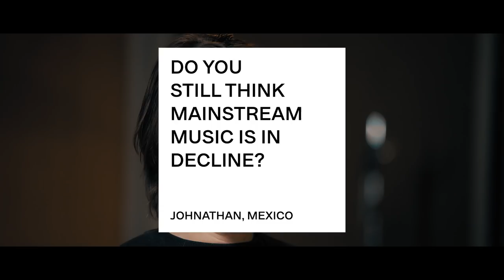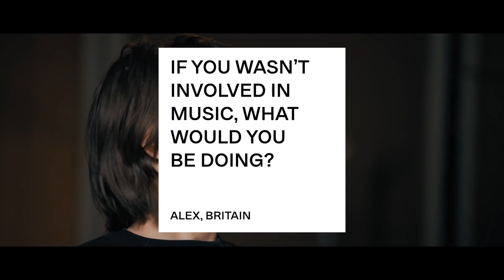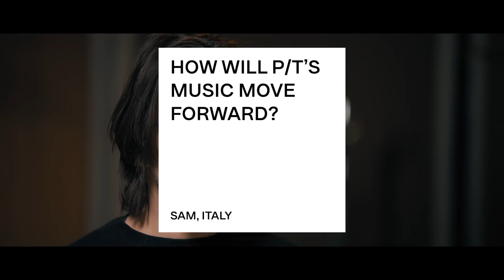Porcupine Tree - Closure / Continuation Fan Q&A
Many thanks to all who sent in questions for our fan Q&A! Here are our answers, recorded during a recent studio session at AIR Studios. Tickets for our Closure / Continuation shows are on sale now!

Sep 10: Toronto Meridian Hall, ON, Canada
Sep 12: Laval Place Bell, QC, Canada
Sep 14: Cambridge MGM Music Hall at Fenway, MA
Sep 16: New York Radio City Music Hall, NY
Sep 17: Philadelphia The Met, PA
Sep 18: Washington The Anthem, DC
Sep 20: Chicago Auditorium Theater, IL
Sep 23: Irving The Pavilion at Toyota Music Factory, TX
Sep 25: Denver Bellco Theatre, CO
Sep 28: San Francisco The Masonic, CA
Sep 30: Los Angeles Greek Theatre, CA
Oct 04: Mexico City Pepsi Center, Mexico
Oct 07: Santiago Movistar Arena, Chile
Oct 21: Berlin Max Schmelinghalle, Germany
Oct 23: Vienna Gasometer, Austria
Oct 24: Milan Forum, Italy
Oct 27: Stockholm Avicii Arena, Sweden
Oct 28: Copenhagen Falkoner Theatre, Denmark
Oct 30: Katowice Spodek Hall, Poland
Nov 02: Paris Zenith, France
Nov 04: Stuttgart Porsche Arena, Germany
Nov 06: Oberhausen KP Arena, Germany
Nov 07: Amsterdam Ziggodome, Netherlands
Nov 09: Zurich Halle 622, Switzerland
Nov 11: London SSE Arena Wembley, UK